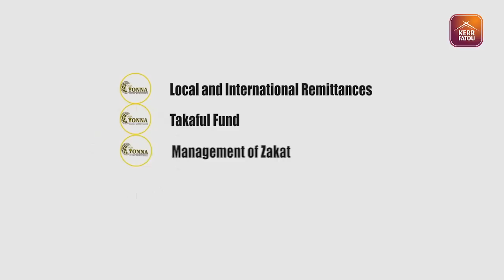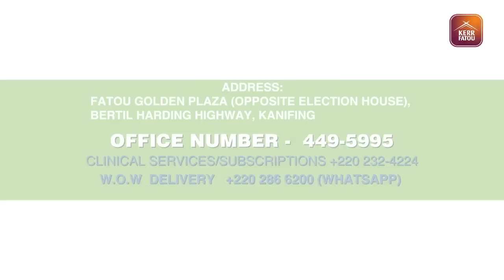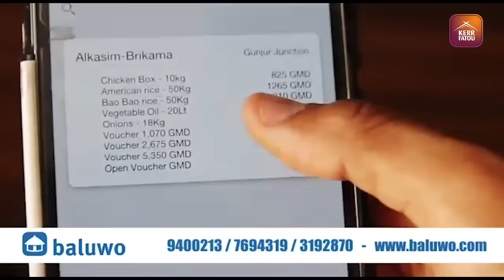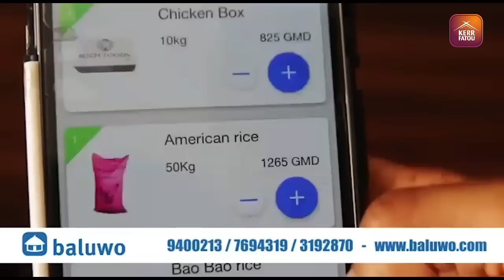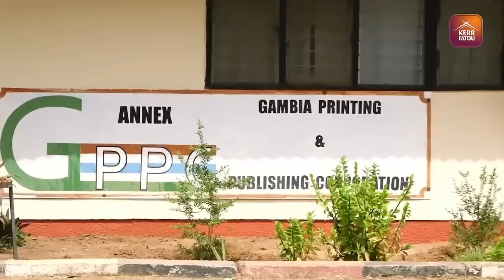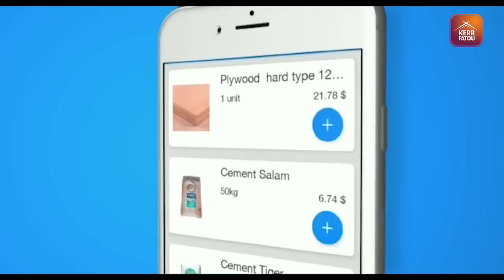Politic Kaacha SO3 EP17 With Kemo Bojang - Youth Councilor KMC And Talibo Kongira NPP.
Politic Kaacha With Kemo Bojang - Youth Councilor, Kanifing Municipal Council And Talibo Kongira Of The National People’s Party.